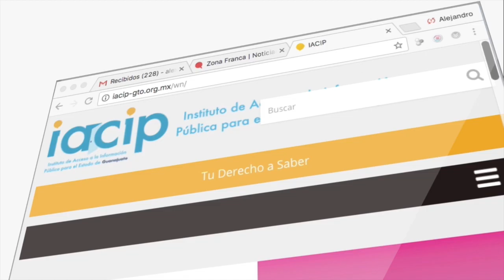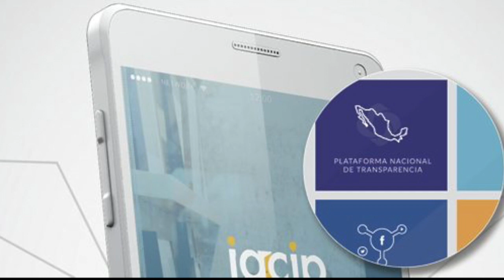Más de 18 mil solicitudes ha procesado el Iacip en el 2017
Durante el décimo cuarto informe de actividades del Instituto de Acceso a la Información Pública para el Estado de Guanajuato (Iacip), se informó que del periodo del 1 de noviembre de 2016, al 12 de octubre de 2017, se recibieron 18 mil 444 solicitudes de información.